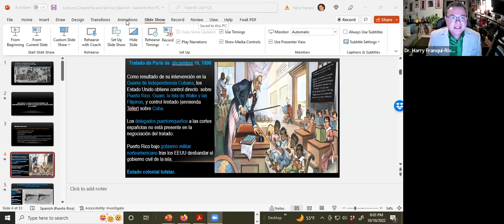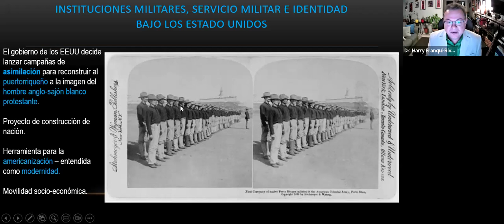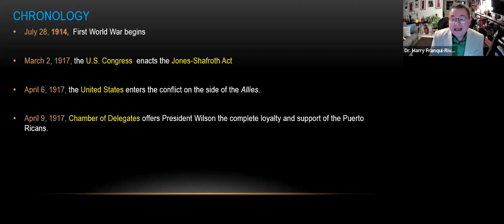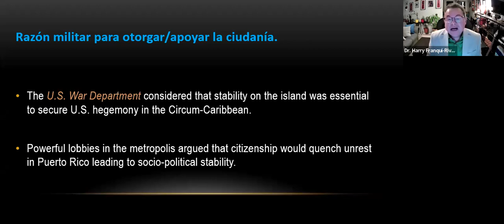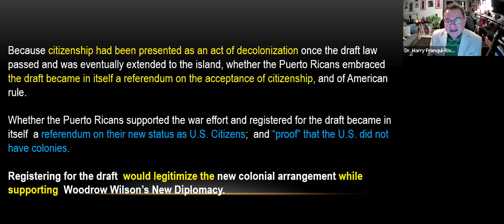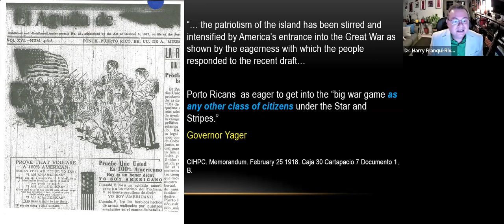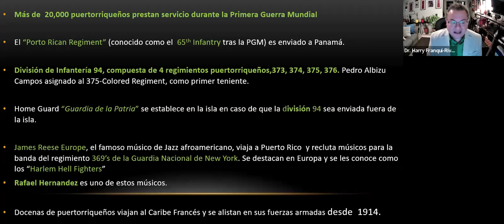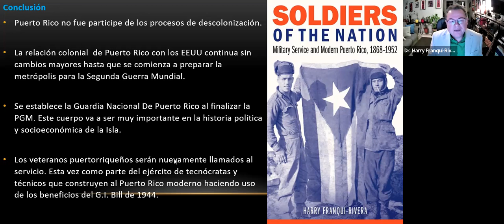WWI Changed Us: Puerto Rico (Español)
World War I changed Puerto Rico immensely. It has long been said that Puerto Ricans became United States citizens due to the need for soldiers in 1917. However, the truth lies somewhere else. Puerto Ricans have a long history of intricate relations with the metropole and a major step was taken due to events both on and off the island during the Great War. Join Dr. Harry Franqui-Rivera, Associate Professor of History at Bloomfield College, as we explore how Puerto Ricans were affected by the War, and how service and becoming American citizens changed Puerto Rico.

This lecture is in SPANISH.

Esta conferencia es en ESPAÑOL.